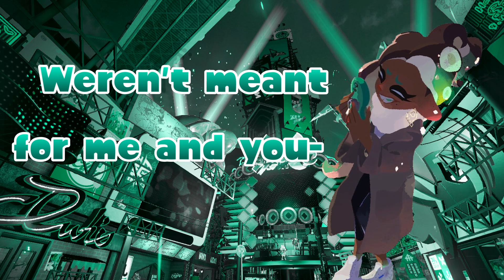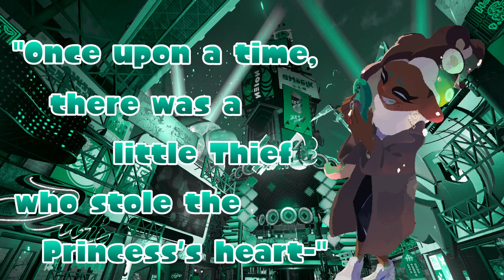Muck Warfare - Off the Hook (Unofficial English Lyrics)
Lyrics are in the description, as well!

Would you believe I originally planned this without the intention of Pearlina?

This was originally going to be about a Big Brother-esque royal family, but then I was hit over the head by the thought of "What if Marina was the princess, and Pearl was the criminal?"

But yeah, this is set in some vague setting where the Octarians won the Great Turf War, and had cast squidkind into the "Underground" as their "citizens". Marina was adopted into the royal family as an egg, and since she's the youngest Princess, she's been stuck inside the castle "for her own good".
Enter Pearl, a teenage criminal who's been sent aboveground to be sent to court, on the charges of gratuitous property damage (AKA Pearl not knowing how to control her Killer Wail).
When Marina sees her in the courtroom, facing the judgement of the royal family, she's immediately smitten. Impulsively, Marina pardons Pearl (to the shock of everyone) and takes her in to be her "handmaiden" and to teach her control of her Killer Wail.
Cue montage of them being sickeningly domestic and falling in love.
When one of Marina's family catches them kissing, there's a outroar, claiming Pearl must've coerced Marina. Though Marina begs Pearl to run, Pearl refuses to leave Marina alone through all that.
Cue rebellion for squidkind, with Pearl and Marina (newly eloped) at the head.

...For a vague setting, I sure put a lotta thought into this.

Anyways, I hope you all enjoy this as much as I enjoyed making it!

As always, keep in mind this is an interpretation of the lyrics. I made them based on what sounded good when I sang it. They're not really meant to sound like Inkling or Octoling.

Music and Images by Nintendo
Lyrics and Editing by Me!

Declaration by the Crown
Heard by those of all renown
“Citizens of the Underground,
You are free to make your own choice!
OBEY OR DROWN.”

Genius little princess, stuck behind those walls!
Stubborn troublemaker, labeled an “outlaw”!
We’re no fairytale, see, but outside those “laws”,
It’s an imperfect love we’ve clawed!

Oh, go! Run! Hide!
You know they’ll never let-
This slide!

Royalty!
Oh, I was never meant-

Storybooks!
Weren’t meant for me and you-
But still!

There was a little Thief
Who stole the Princess’s heart-”

But it was freely given, see?

We’ll wed
Crowns on our heads
Our Happy End
After all!